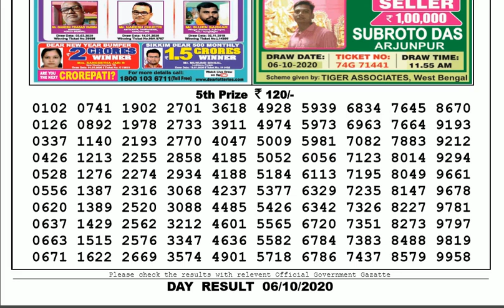Lottery Sambad Result Live 04.00pm 06.10.20 Sikkim State Lottery Live gdn